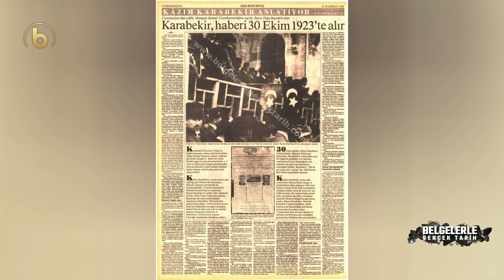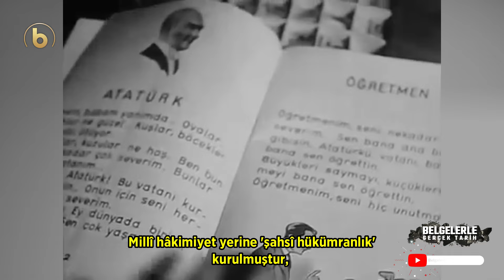Cumhuriyet'in ilan şekli tam bir rezaletti! Kazım Karabekir Paşa anlatıyor...